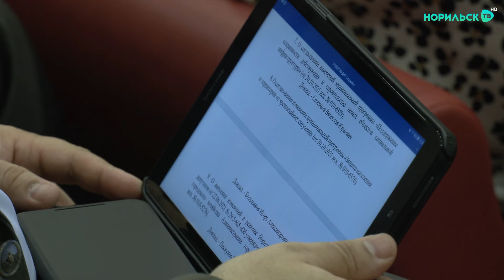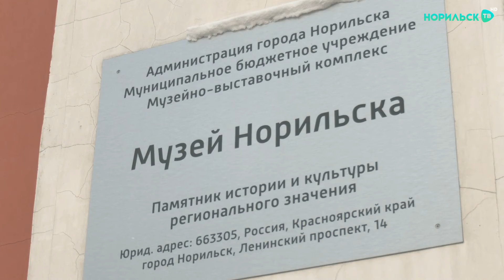Норильские новости 29.10.2021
Смотрите в этом выпуске:

1. Муниципалитет один, география - разная. Как решили вопрос с предоставлением норильчанам служебного жилья в Снежногорске?

2. На озере в одиночестве. Норильчане обеспокоены судьбой лебедя-шипуна. Что говорят специалисты?

3. Скандинавская история. Какие эскизы представят на лаборатории современной драматургии "Полярка"?